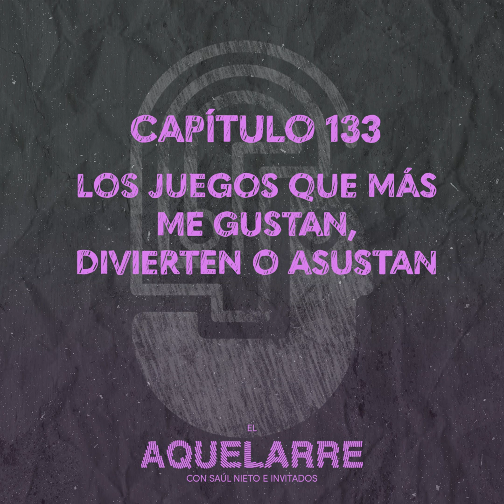Los juegos que más me gustan, me divierten o me asustan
A todo mundo nos gusta jugar juegos, ya que hay de todo
tipo; juegos de mesa, juegos de azar, juegos sexuales; sin embargo ¿Qué pasa con los juegos psicológicos? ¿Se juegan igual? ¿Funcionan de manera distinta? Los juegos psicológicos forman parte del análisis transaccional y nos permiten comprender muchas cosas de nosotros mismos, de nuestros padres, de nuestros amigos incluso de nuestro trabajo o escuela. En este capitulo 133 de la mano de la maestra July hacemos un pequeño recorrido a través de ellos y de nuestras anécdotas.

sociales; Facebook e Instagram, y también pueden escucharnos en su plataforma de podcast favorita:

Además, no se olviden seguir a nuestro patrocinador Patricia Castellanos agente de seguros en Instagram y Facebook:

Les compartimos también las redes de nuestros colegas por si andan buscando esa guía en este complejo viaje que es la vida, en su proceso terapéutico con la maestra Ivette Estrada y el psicólogo Alejandro Varela: